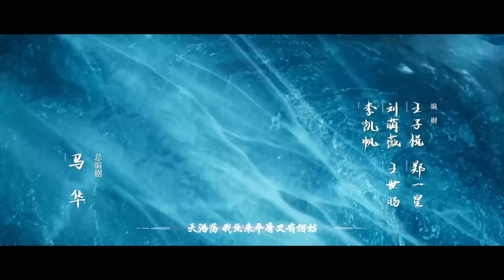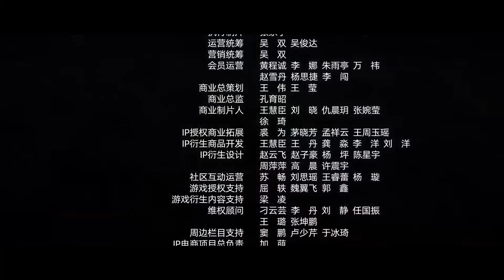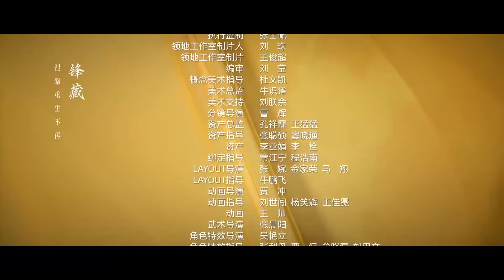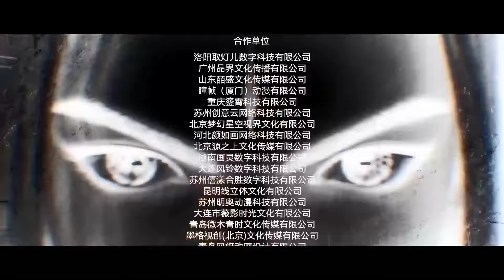[VIETSUB] Tiên Nghịch - Tập 38 | Hoạt Hình 3D Trung Quốc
Chuyển thể từ tiểu thuyết cùng tên của Nhĩ Cân, kể về câu chuyện của Vương Lâm, một cậu bé bình thường đến từ nhiều ngôi làng nhỏ, nghịch tiên tu hành, mong cầu không chỉ là  sự trường sinh, mà còn để thoát khỏi thân phận nhỏ nhoi. Hắn kiên định tin rằng đạo nằm ở bản thân con người, tư chất tầm thường bước vào con đường tu tiên, trải qua phong ba bão táp, dựa vào trí tuệ thông minh của mình, từng bước đạt đến đỉnh cao. Dựa vào sự nỗ lực của bản thân, hắn lừng danh tu chân giới..

30 phim hoạt hình 3d trung quốc hay nhất